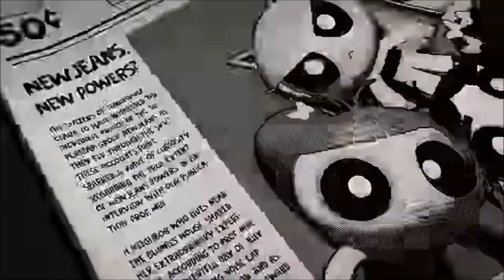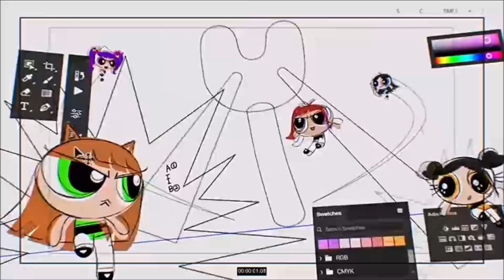New Jeans ~ NewJeans (ft. The Powerpuff Girls) ~ Hidden Vocals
If you wanna use this instrumental for your cover feel free to, just make sure to give me credit